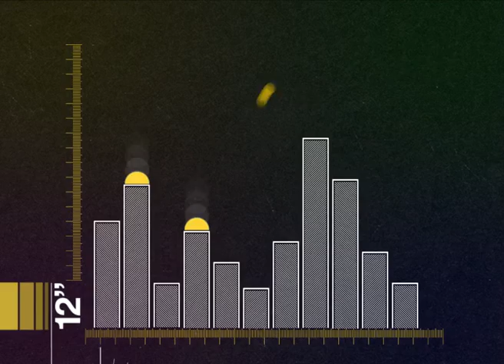Paolo Mojo "Smokestack"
New Curfew release - Paolo Mojo "Smokestack" on Beatport now: Paolo Mojo "Smokestack"

A little taster of the new vibe at King Unique's Curfew record label - deep tech sounds of the Michal Ho remix of Paolo Mojo Smoketack and the cut'n'glitch visuals of the mighty Kupon collective. Nice :)

Available now at Beatport